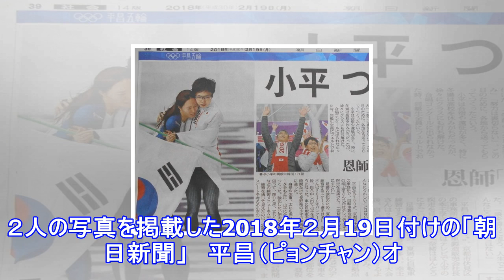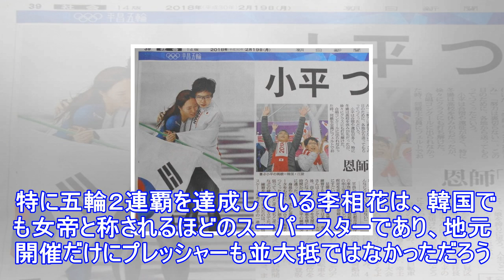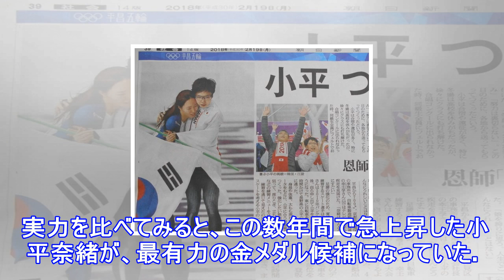「コラム」小平奈緒が李相花（イ・サンファ）に言った「チャレッソ」の深い意味は？